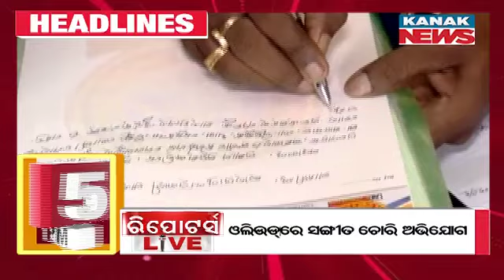5 PMHeadlines ||| 26th September 2024 ||| Kanak News Live